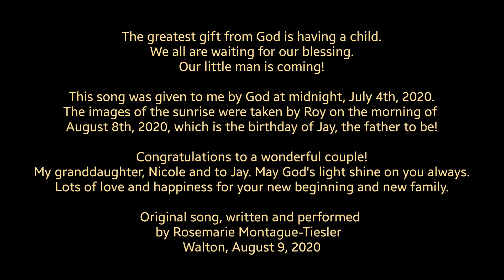"Waiting for You" Original song by Rosemarie Montague-Tiesler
Update:
Yes, we have been waiting, and now he is here !
Our little boy arrived on September 30, 2020
His name is Joaquim Alves da Silva!
we all are so blessed .

by Rosemarie Montague-Tiesler
(copyright)

We have been waiting,
for you !

Come bring us happiness,
come bring us joy,
angel from the Sky!

Magic things will happen,
magic you will do,
all your love and wonders
only you can do !

Angel from Paradise!
Waiting, waiting, waiting for you !
(copyright)